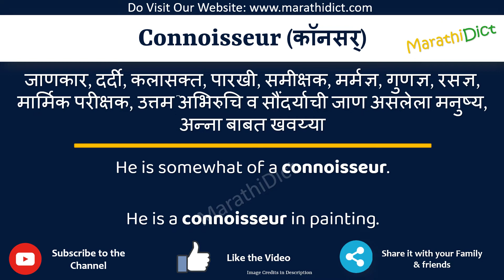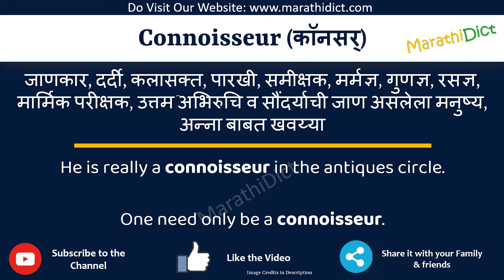Connoisseur Meaning in Marathi | Connoisseur म्हणजे काय | Connoisseur in Marathi Dictionary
या व्हिडिओमध्ये तुम्हाला मराठीत Connoisseur चा अर्थ समजेल आणि Connoisseur चा उच्चारही शिकाल. याचा अर्थ तुम्ही Connoisseur चा अर्थ जाणून घ्याल तसेच Connoisseur कसे उच्चारता येईल, Connoisseur म्हणण्याचा योग्य मार्ग कोणता आहे.

तर Connoisseur शब्द फक्त एका मिनिटात शिका.

उदाहरणांसह Connoisseur समजून घेऊ.